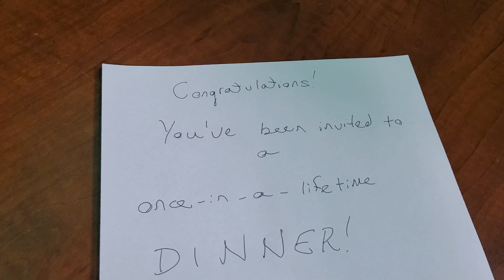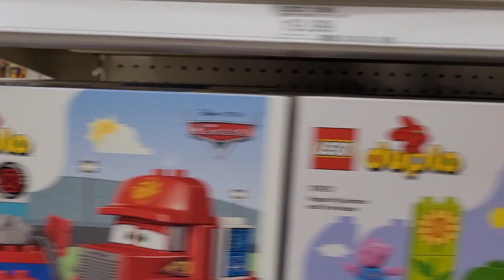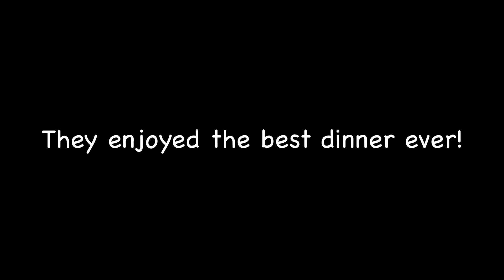Broadcasting Family Dinner